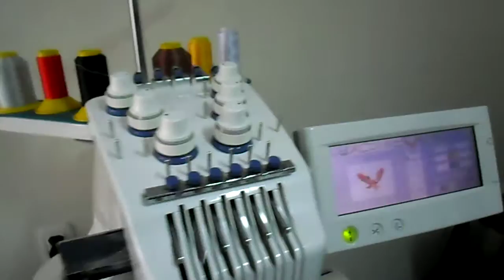Maquina de bordar Brother PR 620